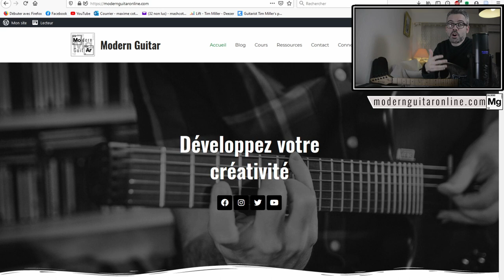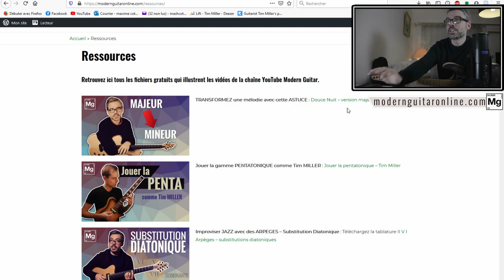Travail des BENDS avec ce plan de JACK GARDINER !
Dans cette vidéo je vous montre un super plan de Jack Gardiner, qui vous fera travailler efficacement les bends. Faîtes bien attention à la justesse de vos bends, c'est capital !